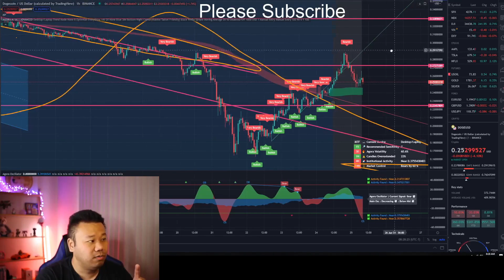Dogecoin PAYMEINDOGECOIN BTC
📈📉📉💹Agora Trading Automated signals📈📉📉💹
This is being demoed in my livestreams

🔒🔐🔏Store your Cryptos securely🔒🔐🔏
Ledger Nano S
Trezor One
Trezor Model T

Can send a tip to Hey Jon’s Dogecoin wallet:
DDJu99fizoCRakJ1GesQdS9XMgWNmhqX3K